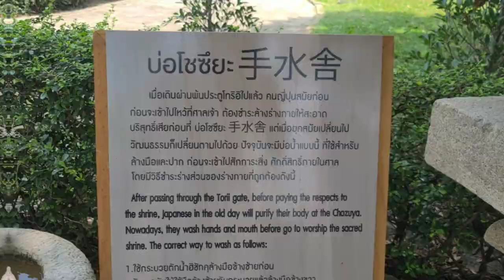หมู่บ้านญี่ปุ่น (อยุธยา)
สถานที่ : หมู่บ้านญี่ปุ่น จังหวัดอยุธยา

เวลา : จ – ศ                 เปิด 09.30 – 18.00 น.
           ส - อ (วันหยุด) เปิด 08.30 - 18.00 น.

ค่าเข้าชม : 50 บาท + ค่าเช่าชุดยูคาตะ หรือ ชุดกิโมโน / มีให้บริการ

ข้อมูล : เป็นพิพิธภัณฑ์หมู่บ้านญี่ปุ่น สำหรับศึกษาประวัติศาสตร์อยุธยา ของชาวญี่ปุ่นที่เชื่อกันว่าอาศัยอยู่ที่บริเวณนี้ ตามประวัติความเป็นมาของ ท่านยามาดะ นางามาซะ (Yamada Nagamasa) ซึ่งได้รับแต่งตั้งเป็น ออกญาเสนาภิมุข แถมยังมีประวัติของ "ท้าวทองกีบม้า" ราชินีขนมไทย หรือก็คือ มารี กีมาร์ (Marie Guimar) ลูกครึ่งเชื้อสายโปรตุเกส-ญี่ปุ่น ซึ่งอยู่ในช่วงเวลาเดียวกันนี้ด้วย

Production : By iTour

Sound : Ishikari Lore โดย Kevin MacLeod ได้รับอนุญาตภายใต้ใบอนุญาต ครีเอทีฟคอมมอนส์แบบระบุแหล่งที่มา 4.0